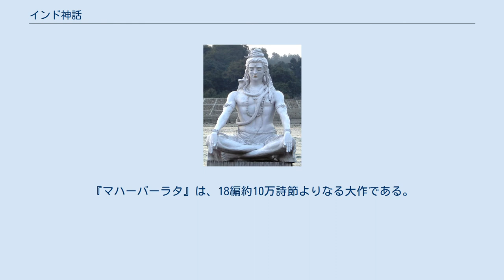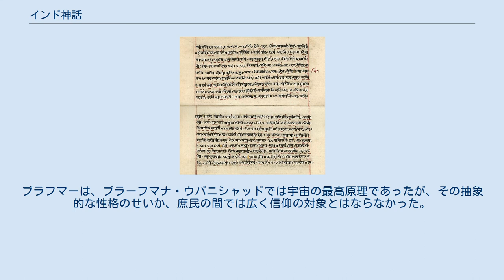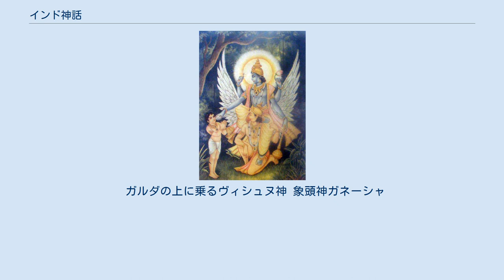インド神話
ヒンドゥー教の最高神の一柱、シヴァの石像 インド神話（インドしんわ）は、インドに伝わる神話であり、特にバラモン教、ヒンドゥー教、仏教に伝わるものを指す。
成立時期や伝承者の層などによって様々な神話があるが、概ねヴェーダ神話がバラモン教に、叙事詩・プラーナ神話がヒンドゥー教に属し、ブラーフマナ・ウパニシャッド神話がその両者を繋ぐものと考えられている。
 以下、ヴェーダ神話とブラーフマナ・ウパニシャッド神話、叙事詩・プラーナ神話の3つに大別して概説する。
 『リグ・ヴェーダ』（神々の讃歌） 古代インドの聖典であるヴェーダの1つ 読んで字の如くヴェーダ文献に基づく神話であり、アーリア人がインドに持ち込んだインド・ヨーロッパ語族共通時代に遡る古い自然神崇拝を中心とする。
紀元前1500年頃から紀元前900年ごろに作られた最古のヴェーダ文献である『リグ・ヴェーダ』（神々の讃歌）には、未だ一貫した世界観を持つ神話は現れていない。
 ヴェーダ神話の初期においては、神々はデーヴァ神族とアスラ神族とに分類されている。
デーヴァは現世利益を司る神々とされ、人々から祭祀を受け、それと引き換えに恩恵をもたらす存在とされた。
代表的なデーヴァは雷神インドラであり、実に『リグ・ヴェーダ』全讃歌の4分の1が彼を讃えるものである。
 一方アスラは倫理と宇宙の法を司る神々で、恐るべき神通力と幻術を用いて人々に賞罰を下す者として畏怖された。
代表的な神はヴァルナである。
アスラは『リグ・ヴェーダ』初期においては必ずしも悪い意味で用いられなかったが、デーヴァ信仰が盛んになるにつれて信仰が衰えていった。
さらに、ヴァルナをはじめ有力なアスラ神がデーヴァとされるようになり、遂に『リグ・ヴェーダ』の中でも末期に成立した部分では神々に敵対する悪魔を指すようになった。
 『リグ・ヴェーダ』にはまた、若干の創造神話が見られる。
創造神ブリハスパティ（Brahmanaspati）やヴィシュヴァカルマンによる万物創造を説く讃歌の他、創造神がヒラニヤ・ガルバ（黄金の胎児）として原初の水の中にはらまれて出現したとする説、神々が原人プルシャを犠牲として祭祀を行い世界を形成したという巨人解体神話などが説かれている。
 ブラーフマナ（祭儀書）文献とは、ヴェーダ本文であるサンヒター（本集）の注釈と祭儀の神学的意味を説明するもので、広義のヴェーダ文献の1つ。
ここでは創造神プラジャーパティを最高神とし、彼による種々の創造神話が説かれている。
しかし、しだいに世界の最高原理ブラフマンの重要性が認められるようになった。
やがてブラフマンは人格神ブラフマーとして描かれ、彼による宇宙創造が説かれるようになった。
 ブラーフマナ文献中にはまた、祭式の解釈と関連して、人祖マヌと大洪水神話、アスラの3つの砦を1本の矢で破壊する暴風神ルドラ（シヴァの前身）の説話など、かなりまとまった形の神話が散見され、後のヒンドゥー神話・文学に多大な影響を与えている。
 ウパニシャッド（奥義書）も広義のヴェーダ文献の1つで、ヴェーダ文献の最後に成立した事からヴェーダーンタ（ヴェーダの末尾）ともいう。
神秘的哲学を説くもので、特にアートマンとブラフマンの本質的同一性（梵我一如）を説く部分は、後のインド神話の世界観に大きな影響を与えた。
 『ラーマーヤナ』の主人公ラーマ王子の像 ヒンドゥー教の神話のうち代表的な文献は、二大叙事詩『マハーバーラタ』と『ラーマーヤナ』である。
『マハーバーラタ』は、18編約10万詩節よりなる大作である。
バラタ族の内紛・大戦争を主筋とし、その間におびただしい神話・伝説が挿話として説かれている。
一方『ラーマーヤナ』は7編2万4000詩節よりなり、ラーマ王子の冒険を主筋とする。
『マハーバーラタ』よりは一貫した文学作品ではあるが、やはり主筋の間に多くの重要な神話・伝説を含んでいる。
 この二大叙事詩は、いずれも400年頃に現在の形にまとめられたと推定されているが、その原形が成立したのはそれよりもはるか以前にさかのぼることは確実である。
さらに後代になると、幾多のプラーナ（古伝）文献が作られた。
これは百科全書的な文献であり、そのなかに多数の神話・伝説を含んでいる。
二大叙事詩とプラーナ聖典の神話は今日に至るまで広く民衆に愛され、文学・芸術作品の題材とされてきた。
 この時代の神話で最も重視されている神々は、創造神ブラフマー、維持神ヴィシュヌ、破壊神シヴァで、三神一体の最高神とされる。
ブラフマーは、ブラーフマナ・ウパ...